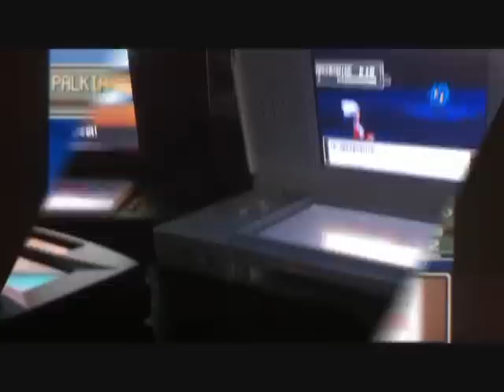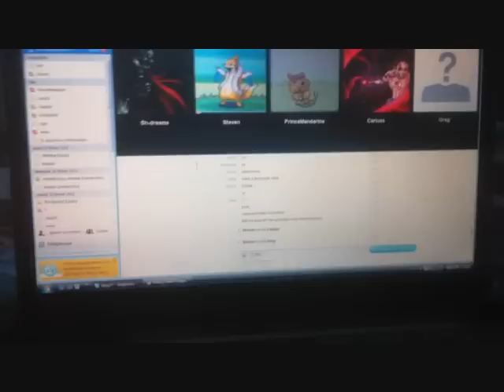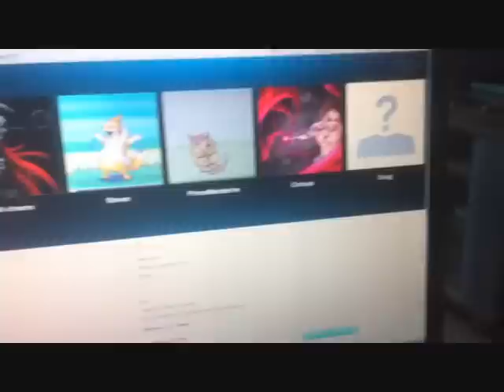LIVE - Déflaisan chromatique/shiny Unfezant (2,5%), 9.727 rencontres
Shiny 02:12
Non non, ce n'est pas lui que je voulais.
Pardonnez mes insultes envers ce poulet brillant, en effet, après l'avoir digéré je me rend compte qu'il est tout de même très beau, mais c'est juste le fait que je vais devoir recommencer cette recherche qui fut très longue car j'ai filmer toutes les rencontres pour l'avoir en live.

Pour ceux qui se posent la question, je voulais l'obtenir en live pour montrer que la recherche de l'emolga en bronze par rencontre dans les herbes mouvantes n'est pas aussi long qu'il n'en parait, car il n'existe pratiquement que des vidéos de lui par oeufs. Voila pourquoi j'ai laissé quelques rencontres avant le shiny pour que vous puissiez analyser un peu la recherche, j'espère que cela parlera à de nombreux shasseurs.

PS : il existe peut être un moyen plus rapide, je n'ait pas tout tester, a vous de voir pour le reste.